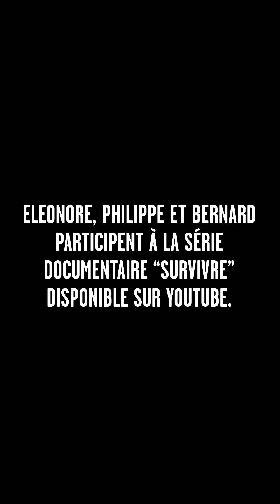Carnet de bord: Survivalistes - Épisode 2 | URBANIA FR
«Nous sommes comme la majorité des gens, nous n'avons pas intérêt à ce que la société se casse la gueule.» Des survivalistes nous racontent leur quotidien pendant la pandémie: découvrez l'épisode 2 de notre série 🎬

Provocateur de pensées, sans fake news ni jugement, URBANIA, c’est un média intelligent, irrévérencieux et fougueux, qui parle aux Français.es. Sa mission ? Décrypter la culture populaire et la société, sans langue de bois.